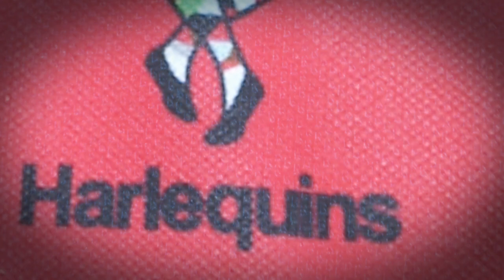Aviva Premiership 2015/16 Team Preview: Harlequins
Preview of Harlequins ahead of the 2015/16 season.